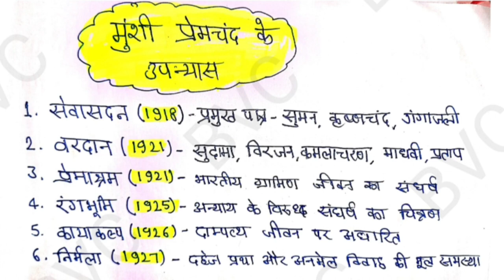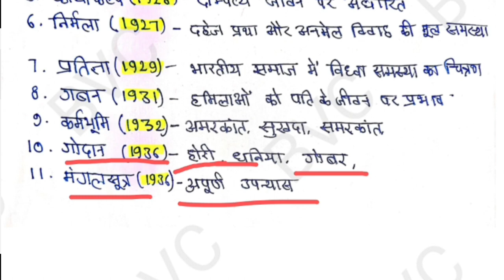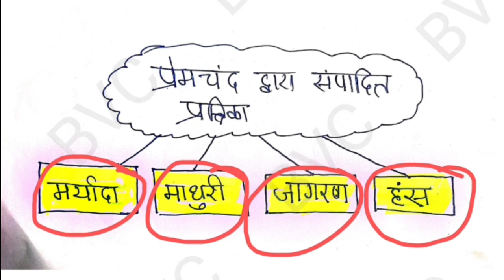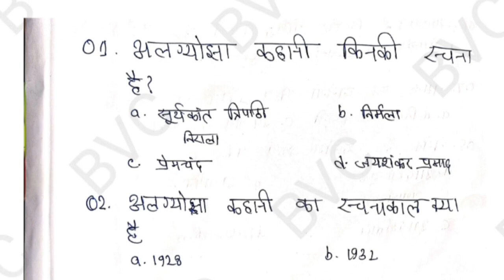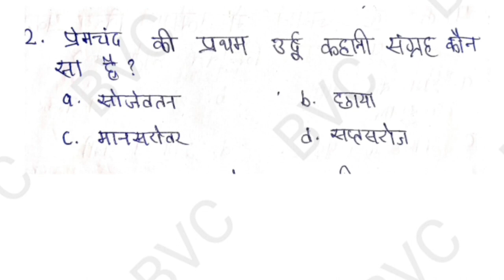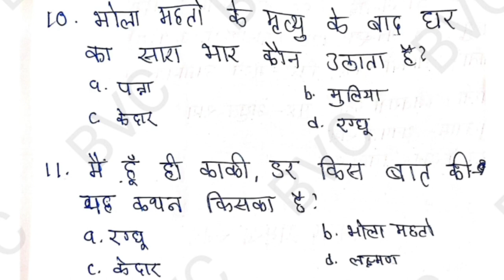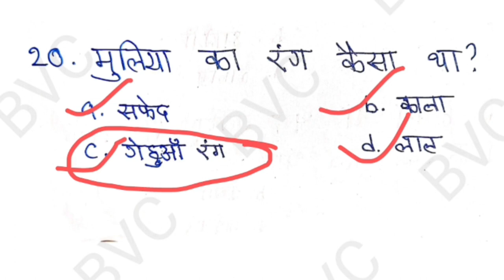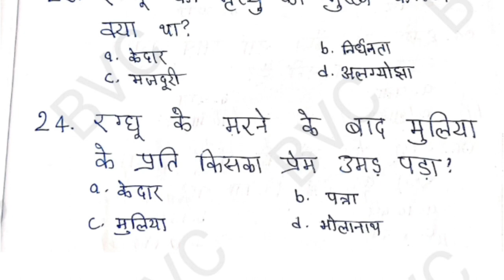मुंशी प्रेमचंद की कहानी अलग्योझा ।। Munshi Premchand story algojha